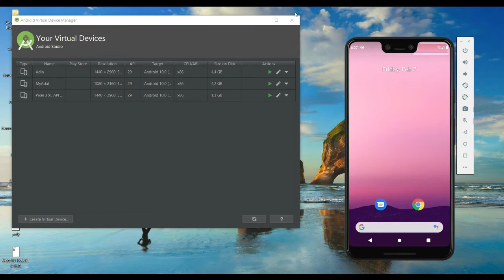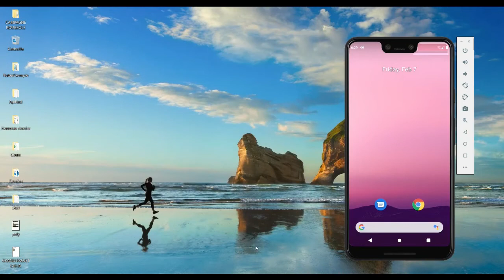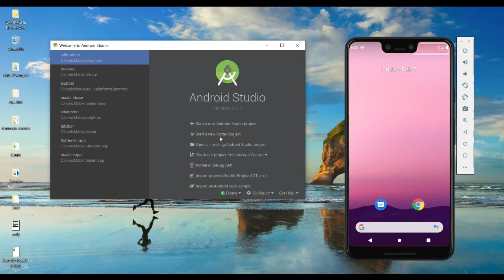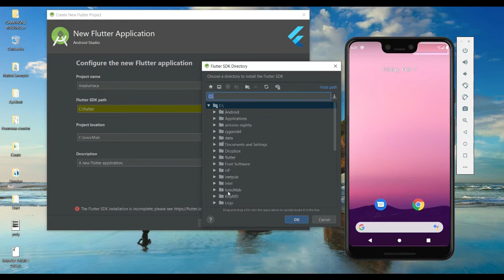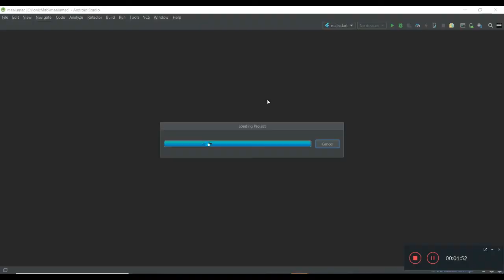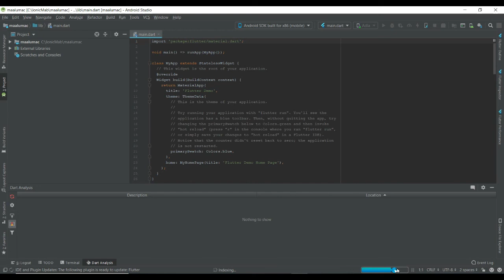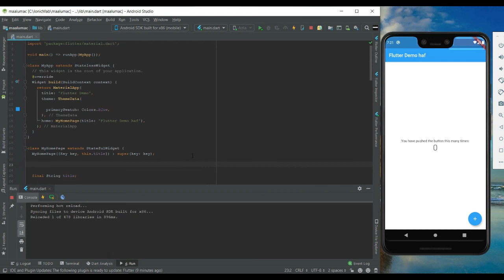Comment débuter avec Flutter # 2 Premiere AppFlutter